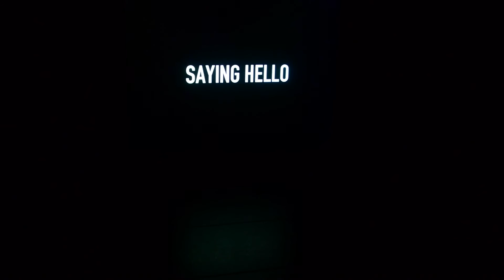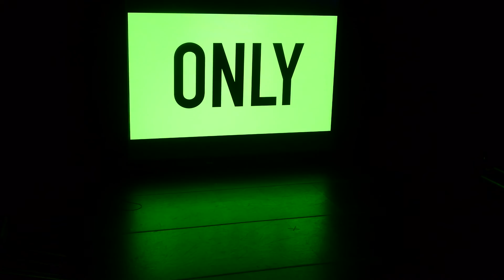Milton Lim / Hong Kong Exile - 2016 Risk/Reward Festival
Milton Lim / Hong Kong Exile
OKAY.ODD
Risk/Reward Festival of New Performance

PERFORMANCE DESCRIPTION
Based on the tenets of concentration, mindfulness, and visualization, okay.odd. is a multimedia meditation session that guides you through a stream of consciousness. It traverses the space between thought and perception; knowing and unknowing; real and imagined; proximal and tangential. In converging our thinking minds, our unconscious ideas, and our implicitly held beliefs, you are encouraged to breathe. Don’t think.
Part spiritual retreat, part commentary on our image-inundated affect-obsessed society, okay.odd. is an  invitation to encounter a version of you that you feel, but do not know. This is short-length session (no.2).
CREDITS
Created by Milton Lim with Aryo Khakpour
Written, Directed, Designed, and Performed by Milton Lim
Originally Performed by Aryo Khakpour
Dramaturgy by Natalie Tin Yin Gan
Media and Sound Consultation by Remy Siu
Produced by Hong Kong Exile

The short-length version of okay.odd. was originally commissioned for Back Away, Slowly by Theatre Replacement + Shadbolt Centre for the Arts (Burnaby) in 2015. This past April, it was presented at the Vancouver Art Gallery as part of FUSE.

The full-length premiere of okay.odd. was presented by Upintheair Theatre as part of the 2016 rEvolver Theatre Festival in May, followed by a presention at Intrepid Theatre's Uno Festival (Victoria).

BIOS
Hong Kong Exile Arts Association is an interdisciplinary arts company and registered non-profit organization based in Vancouver. The company is made up of three emerging contemporary artists: Milton Lim (Theatre), Remy Siu (New Music), and Natalie Tin Yin Gan (Dance). The three met as students at Simon Fraser University’s School for the Contemporary Arts and have been consistently creating and producing work since 2011 when the company was formed. They investigate socio-cultural politics, global perspectives, and interdisciplinary process/creation.
Milton Lim is a theatre director/designer and multi-disciplinary performer based in Vancouver. He holds a BFA (Hons.) in theatre performance from Simon Fraser University. His recent creations integrate digital media and live performance, and employ consequential game mechanics, typography architecture, and high-frequency content readability. Milton’s work with Hong Kong Exile has been presented in various festivals around North America including the PuSh International Performing Arts Festival (Vancouver), Seattle International Dance Festival, CanAsian International Dance Festival (Toronto), and the Gateway Pacific Theatre Festival (Richmond) among others. He is a Co-Artistic Director of Hong Kong Exile and an Artistic Associate with Theatre Conspiracy.

SPECIAL THANKS
Hong Kong Exile would like to thank Davey Calderon, Tim Carlson, Ray Hsu, Joyce Rosario, Stefan Smulovitz, Zoe Quinn, Sandy Wang, Claire Love Wilson, Theatre Conspiracy, Theatre Replacement, and Shadbolt Centre for the Arts.